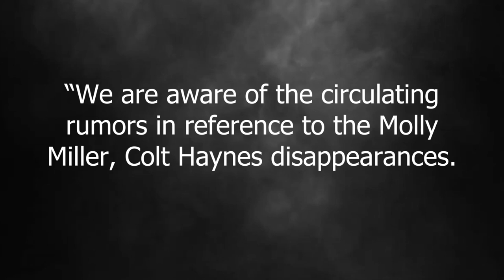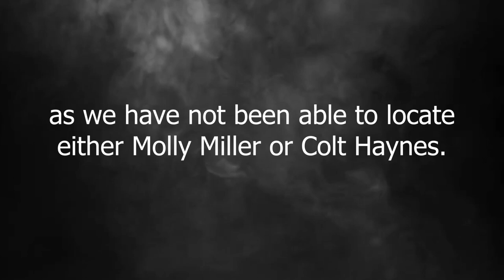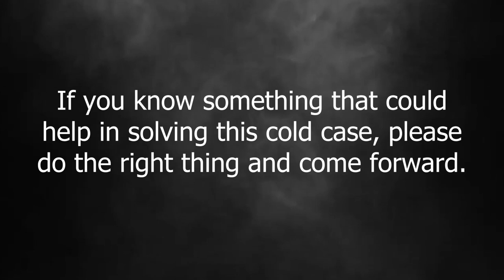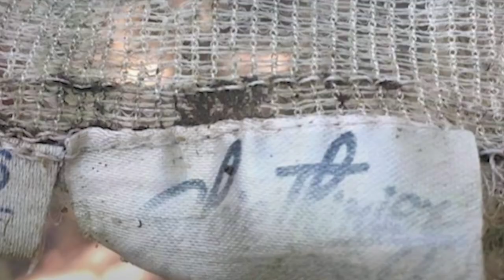Molly Miller & Colt Haynes | Missing Persons Cases | INTO THE MISSED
NAME: Molly Miller
DATE OF BIRTH: 4/30/2006
LOCATION: Love County, Oklahoma
MISSING SINCE: July 8, 2013
PHYSICAL DESCRIPTION : Molly Miller was 17 years old at the time of her disappearance. She is 5’5 and weighed 95 lbs. She is biracial- caucasian/native american with brown hair and blue eyes. Her hair was dyed black at the time of her disappearance. Her lower lip is pierced on the right side and she has a tattoo of a star on her hip.
REWARD: $45,000

NAME: Colt Haynes
DATE OF BIRTH: 1991
PHYSICAL DESCRIPTION : Colt Hayes was 21 years old, standing between 5’11-6’0 and weighing 180-190lbs. He is caucasian with brown hair and blue eyes. He had a goatee at the time of his disappearance. it is noted that he has the following tattoos: the letters “CMFH” on his forearm, a Colt .45 gun on his upper abdomen and a banner reading “Ride or Die” on his upper chest.
REWARD: $45,000

I may have opinions on what happened to these people but in no way mean to cast blame upon anyone in the stories. All information stated is accurate to my knowledge but subject to change. Please show respect to all involved in these cases. Everyone is innocent until proven guilty.

molly miller
colt haynes
missing persons
missing cases
cold case
oklahoma
love county oklahoma
oklahoma missing persons
oklahoma missing cases
oklahoma cold cases